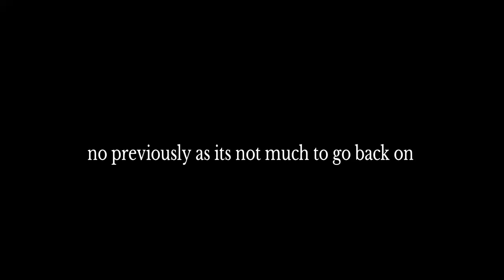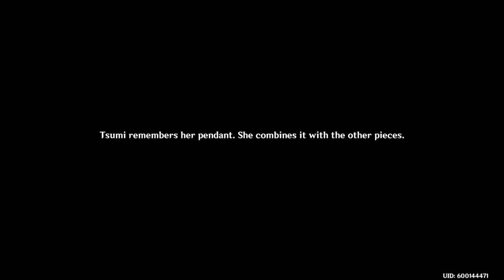Genshin impact playthrough part 439 the ties of humans and vishaps